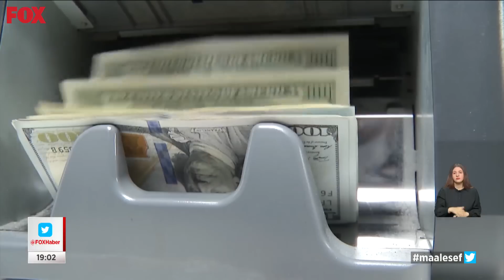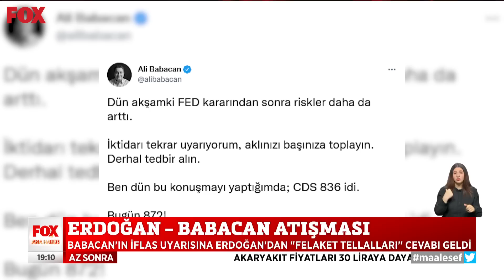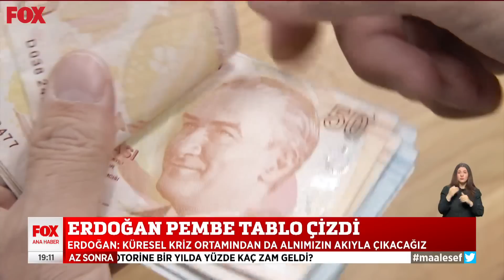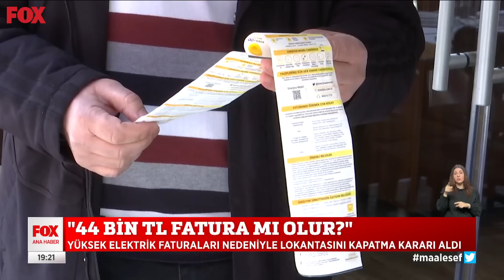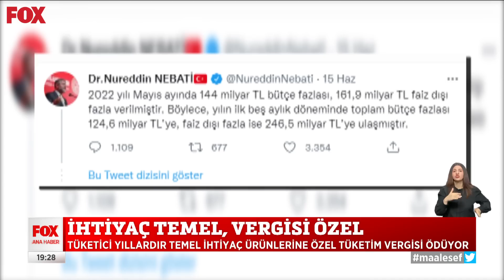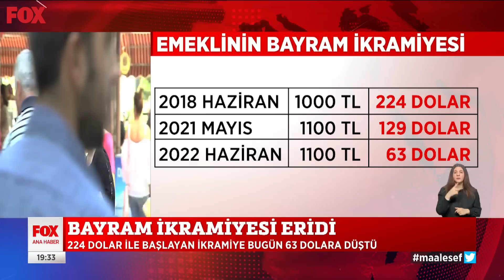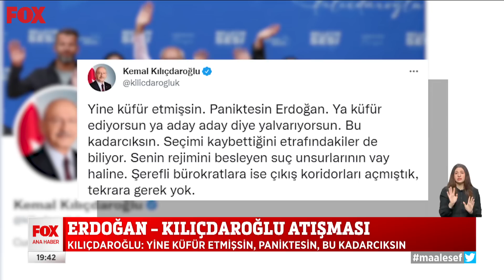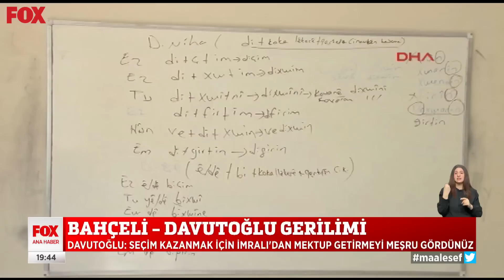Elektrik faturaları kirayla yarışta! 16 Haziran 2022 Selçuk Tepeli ile FOX Ana Haber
Esnafın en yüksek gideri kiraydı, bir de buna elektrik faturası eklendi... 16 Haziran 2022 Selçuk Tepeli ile FOX Ana Haber yayında hemen izle!